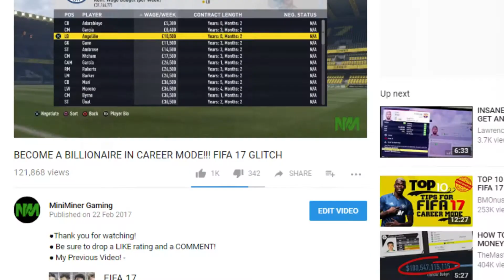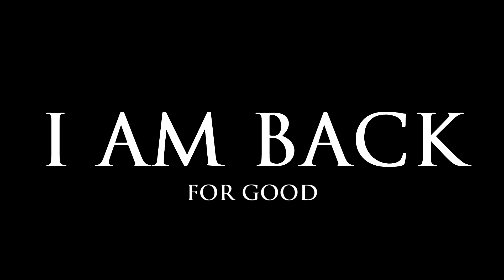The Future of MiniMiner Gaming......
• Skype - MiniMinerYT

Cheers
MiniMiner